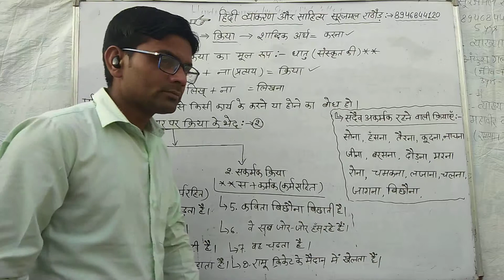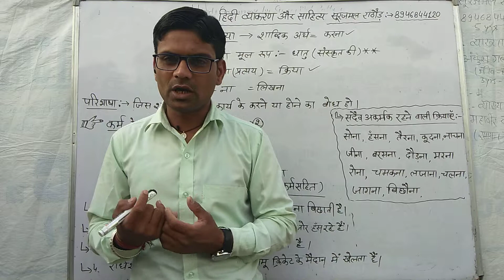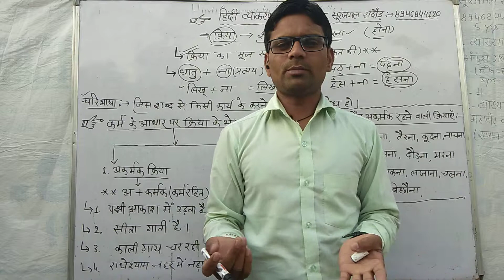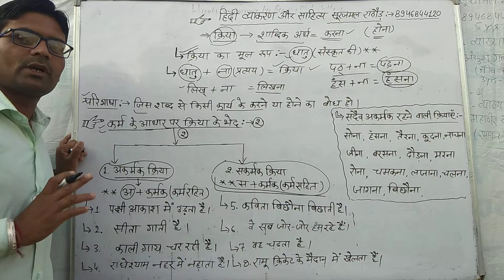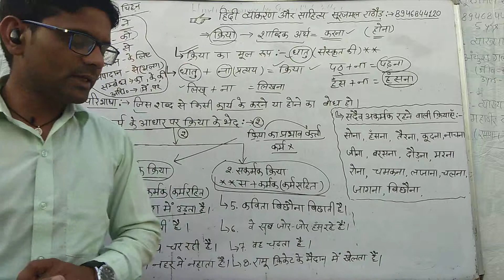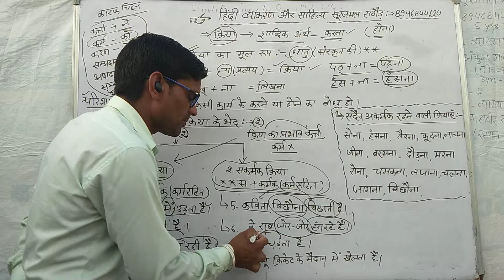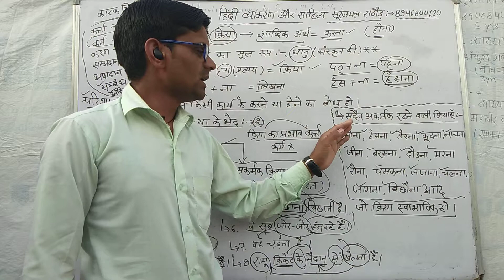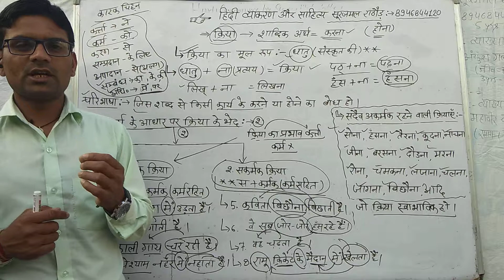अकर्मक क्रिया । कर्म के आधार पर क्रिया के भेद,।।। By :- Suraj sir